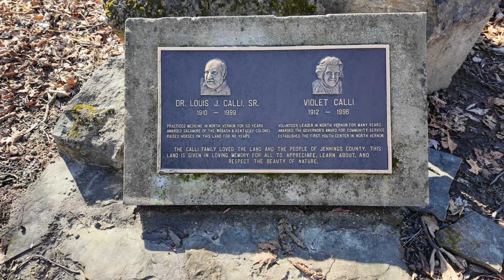Simple Compositions in Landscape Photography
Describing the composition rules for landscape photography.  Discussing the rule of simplification in detail.  Many rules of composition are too vague and not helpful.  I show examples of how to apply the rule of simplification.  What is landscape simplification?

GEAR LISTS - PHOTO and VIDEO

Sony A1
Sony 16-35 GM
Tamron 28-75
Sony 100-400 GM
Sony 200-600 GM
KASE Wolverine Filters
Sirui t-025x Tripod

Osprey Kestrel 38L Backpack

Ifootage Cobra 2

Sony ZV1
DJI Action 3
DJI wireless microphone